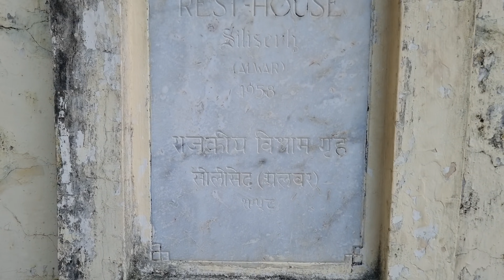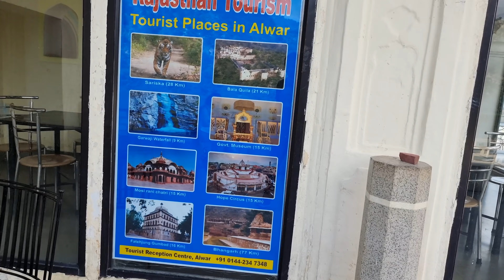Encounter with VAMPIRES